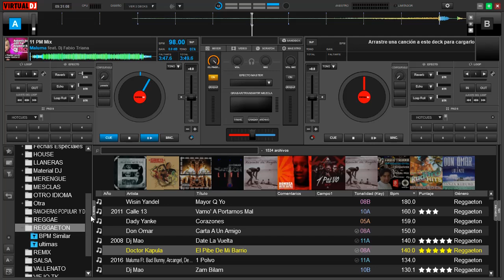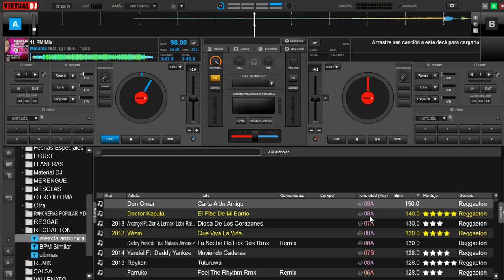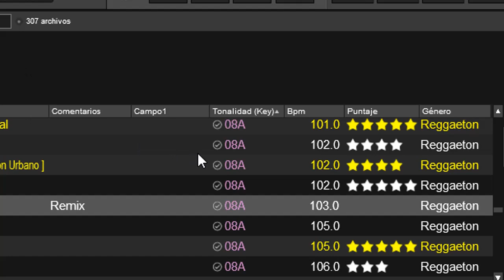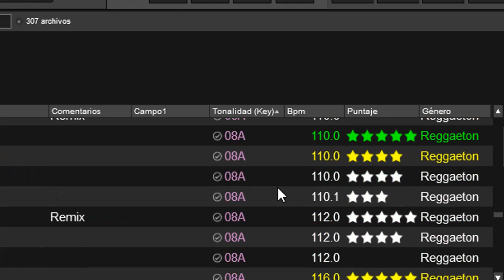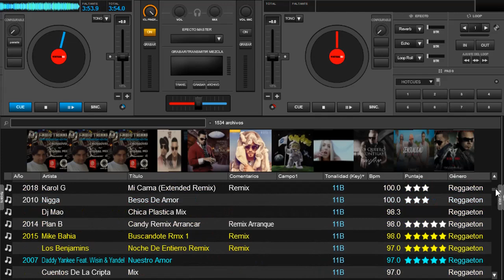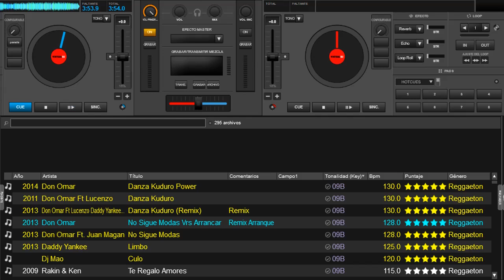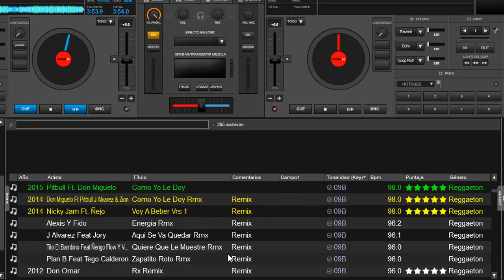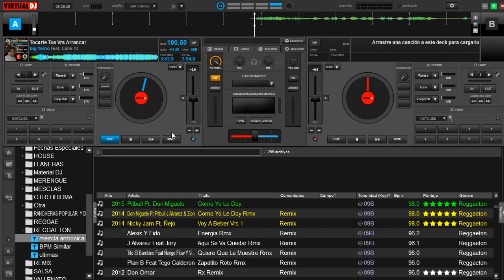filtro para mezcla armónica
con esta herramienta mejora tu mezcla armónica y llevala a otro nivel